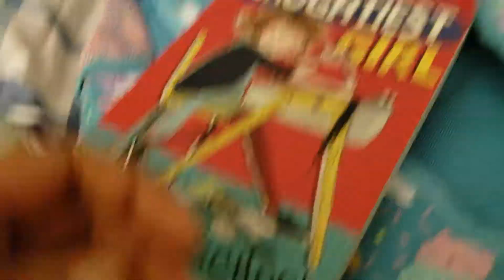DAILY VLOG: GETTING READY FOR LAS VEGAS AND THE GRAND CANYON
Hi subscribers me Rhea here and today I get ready for the trip because I'm going to Las Vegas tomorrow. Tap that bell to get notified about every new video I upload. Have a great night and I'll see you tomorrow.